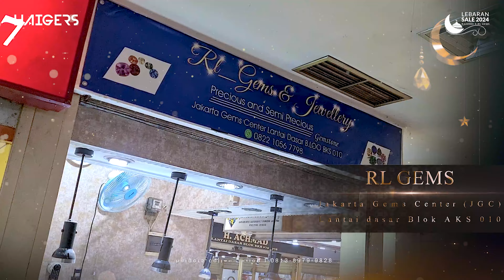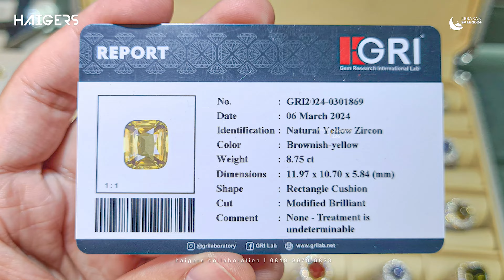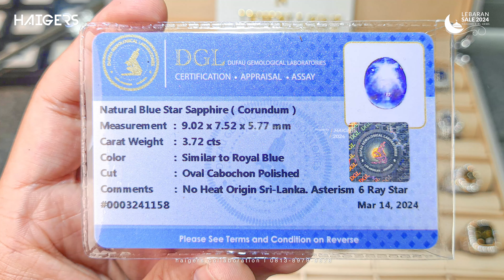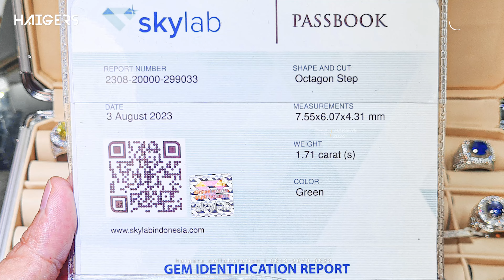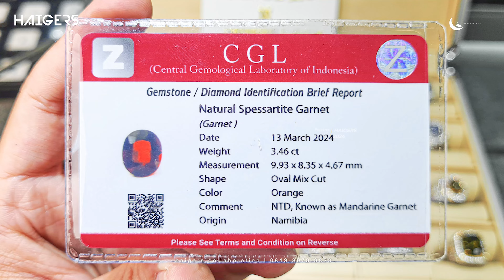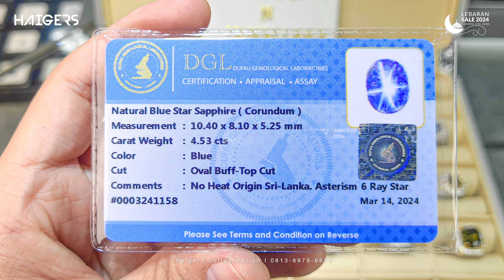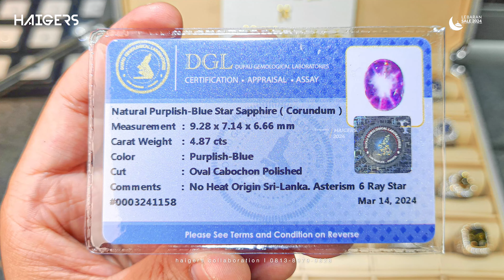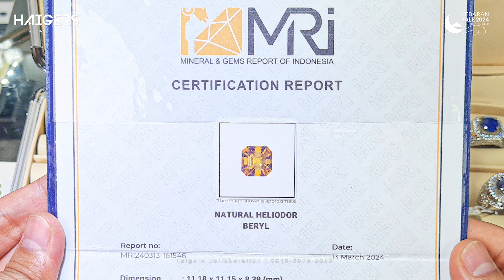LEBARAN SALE RL Gems! 🎉 THR Menunggu Permata Terbaru dengan Kualitas Nomer Satu ! 💎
Lebaran Sale HAIGERS yang langsung berkolaborasi dengan Toko Permata yang memiliki koleksi Istimewa! Siapa lagi kalau bukan *RL GEMS!*

Window shopping dulu yuk di video ini sebelum dapet THR dan bisa segera amankan permata favorit sahabat yang ada di RL GEMS.

Bagi sahabat yang ingin melihat secara langsung bisa ke Toko ini di Jakarta Gems Center (JGC) lantai dasar Blok AKS 010, Jatinegara Jakarta Timur.

Sahabat juga 📌 Bisa langsung klik link ini untuk contact toko ini untuk lebih lanjut :

Pantau koleksi lainnya di  @rlgems888  Detil per produk bisa klik durasi dibawah ini ✅ Kami selalu update realtime, apabila sudah ada yang terjual maka status (SOLD) akan disematkan pada item-item ini:
2:21  YELLOW ZIRCON (CUTTING) 8.75CT
3:58  GREEN SAPPHIRE TANZANIA (CUTTING) 3.69CT
5:12  STAR BLUE SAPPHIRE SRI LANKA (CABHOCON) 4.45CT
6:18  RUBELLITE TOURMALINE AFGANISTAN (CUTTING) 3.04CT
7:28  TANZANITE BLUE  (CUTTING) 4.05CT
9:00  MALI GARNET WEST AFRICA (CUTTING) 2.95CT
10:30 GREEN TOURMALINE MOZAMBIQUE (CUTTING) 9.04CT
12:08 BLUE STAR SAPPHIRE (CABHOCON) 2.92CT
13:37 MANDARIN GARNET NAMIBIA (CUTTING) 6.15CT
14:51 YELLOW ZIRCON TANZANIA (CUTTING) 7.09CT
16:10 EMERALD BERYL ETHIOPIA (CUTTING) 1.59CT
17:32 MALI GARNET WEST AFRICA (CUTTING) 2.30CT
18:54 CATS EYE ALEXANDRITE SRI LANKA (CABHOCON) 3.44CT
20:40 MANDARIN GARNET NAMIBIA (CUTTING) 5.50JCT
21:38 BLUE TANZANITE (CUTTINGG) 4.25CT
23:10 MADEIRA CITRINE BRAZIL ( CUTTING) 6.20CT
24:40 ROYAL BLUE SAPHPIRE SRILANKA (CUTTING)  3.20CT
26:22 HELIODOR BERYL SRI LANKA (CUTTING) 3.20CT
28:13 BLUE STAR SAPPHIRE SRI LANKA (CABHOCON) 3.72CT
29:22 EMERALD BERYL ETHIOPIA (CUTTING) 1.71CT
31:06 SPESSARTITE GARNET NAMIBIA (CUTTING) 3.46CT
33:01 BLUE STAR SAPPHIRE SRI LANKA (CUTTING) 4.53CT
34:10 BLUE TANZANITE (CUTTING) 3.98CT
36:00 STAR PURPLE BLUE SAPPHIRE SRI LANKA (CABHOCON) 4.87CT
37:11 VIVID BLUE SAPPHIRE SRI LANKA (CUTTING) 3.99CT
38:39 VIVID YELLOW HELIODOR BERYL BRAZIL (CUTTING) 6.44CT
40:35 ROYAL BLUE SAPPHIRE SRI LANKA (CUTTING) 3.53CT
42:06 VIVID YELLOW ZIRCON CAMBODIA (CUTTING) 9.83CT
44:12 BLUE TANZANITE TANZANIA (CUTTING) 5.00CT
45:56 CHRYSOBERYL SRI LANKA (CUTTING) 4.96CT

 @haigers  Masih terus mencoba memberikan tampilan yang terbaik dan informatif untuk Sahabat!
Tetap selalu pantau channel Kami, karena akan ada terus promo menarik dan unik setiap kontennya di channel Kami!

Bagi Toko/ koleksi Anda yang ingin Kami review silahkan contact DM di Management Kami 🥰 melalui

Review batu permata 2024 keren, bagus, ciamik, Luxury, murah dan berkelas dari toko umkm rawabening silahkan para kolektor dapat melihat promosinya disini.